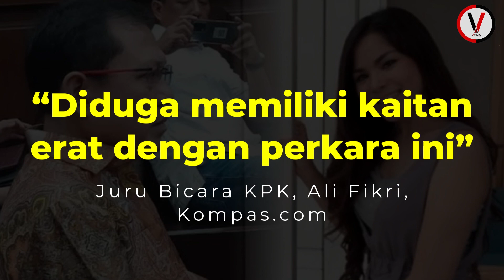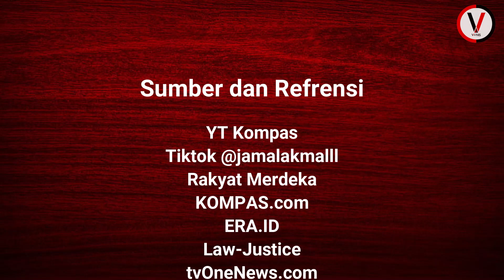KPK Tetapkan Windy Idol Sebagai Tersangka dan Dicegah Berpergian ke Luar Negeri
Komisi Pemberantasan Korupsi (KPK) menyatakan kembali mencegah finalis Indonesian Idol, Windy Yunita Ghemary alias Windy Idol, bepergian ke luar negeri.

Juru Bicara Penindakan dan Kelembagaan KPK Ali Fikri mengatakan, pencegahan ini diajukan ke Direktorat Jenderal Imigrasi menyangkut dugaan tindak pidana pencucian uang (TPPU) Sekretaris nonaktif Mahkamah Agung (MA), Hasbi Hasan.

Ali mengatakan, pencegahan ini berlaku sejak 21 Maret 2024 hingga enam bulan ke depan dan akan diperpanjang sesuai kebutuhan penyidik.

Upaya paksa pencegahan dilakukan agar Windy bersikap kooperatif dan berada di Tanah Air ketika keterangannya dibutuhkan penyidik.

“Diduga memiliki kaitan erat dengan perkara ini” Juru Bicara KPK, Ali Fikri, Kompas.com.

Sebelumnya, KPK juga sudah pernah mencegah Windy ketika mengusut perkara pokok kasus suap pengurusan perkara di lingkungan Mahkamah Agung.

Saat itu, Windy dicegah bepergian ke luar negeri terhitung sejak Januari 2023.

Dalam perkara TPPU ini Windy telah ditetapkan sebagai tersangka, bersama kakaknya, Rinaldo Septarianto dan Hasbi Hasan.

Ditemui usai menjalani pemeriksaan di KPK, Selasa (26/3/2024), Windy mengaku telah menerima Surat Perintah Dimulainya Penyidikan (SPDP) dari penyidik.

Surat itu mengabarkan bahwa Windy telah ditetapkan sebagai tersangka.

Dalam perkara pokoknya, KPK menduga Hasbi Hasan menerima jatah Rp 3 miliar untuk mengondisikan perkara kasasi Koperasi Simpan Pinjam (KSP) Intidana.

Suap diberikan oleh pengusaha sekaligus debitur KSP Intidana yang sedang beperkara di MA, Heryanto Tanaka, melalui perantara mantan Komisaris Independen Dadan Tri Yudianto.

Dari Tanaka, Dadan menerima uang Rp 11,2 miliar dalam tujuh kali transfer.